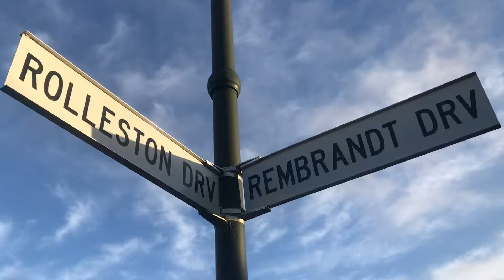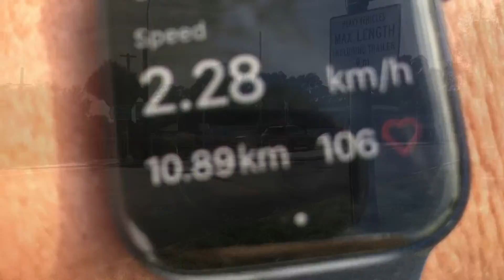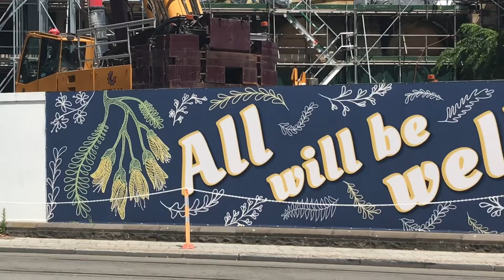Travel walk week - episode 2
Join me as I walk from Rolleston to Christchurch CBD. Distance of 27kms